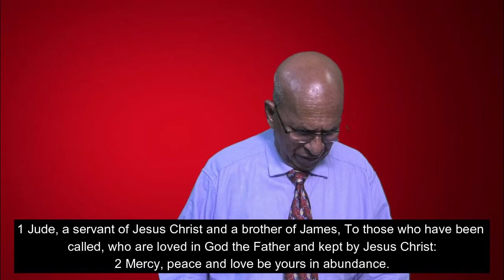Daily Devotion | 27 July 2020 | Rev. Dr. Pappy Mathai